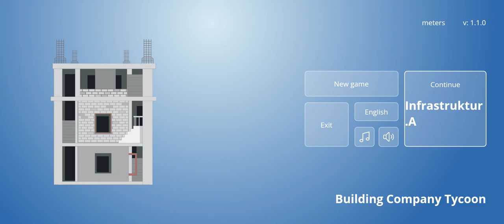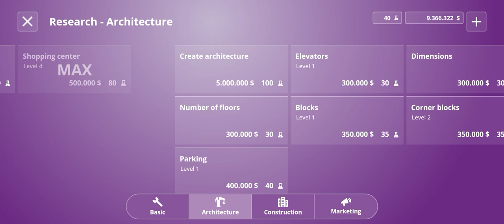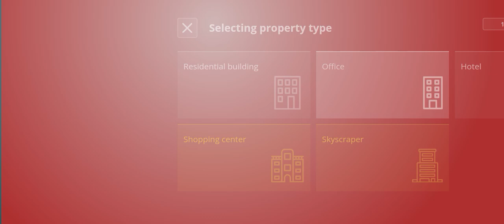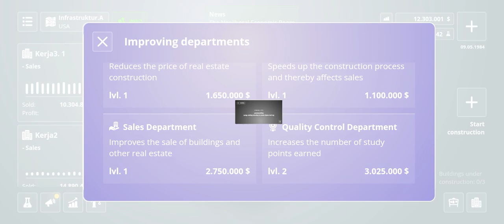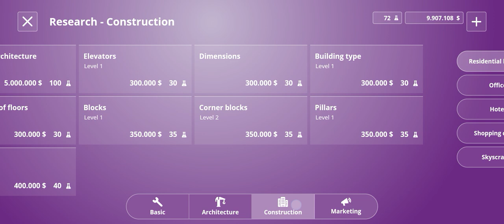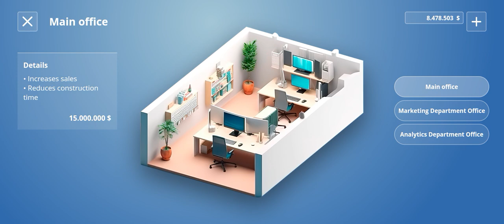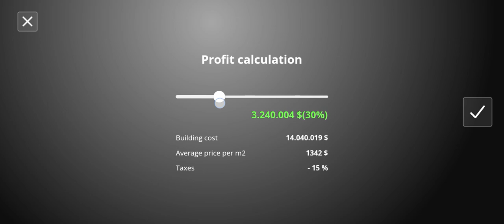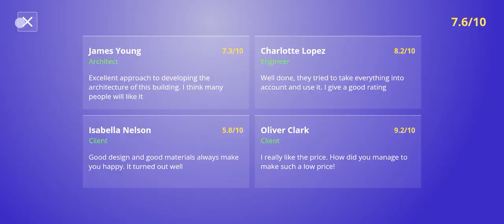Building Company Tycoon [Pembuat Game: AppUp dev] (Senin 09 September 2024 20:23)